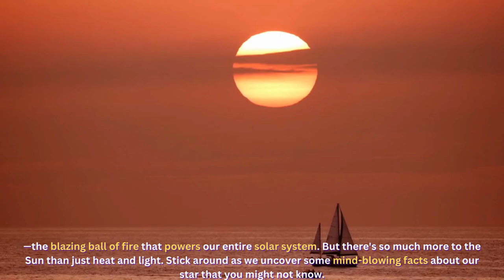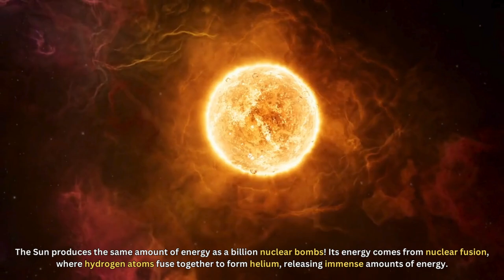The Fiery Heart of Our Solar System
Explore the incredible power and mystery of the Sun in this fascinating video! From its immense size and energy to its vital role in sustaining life on Earth, discover mind-blowing facts about the fiery heart of our solar system. Join us as we dive deep into the science and wonders of the Sun.